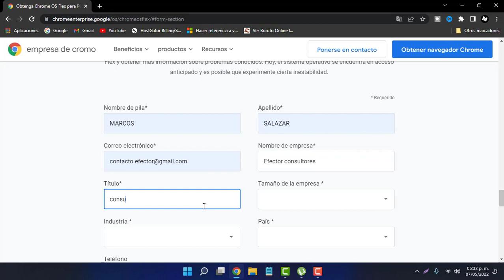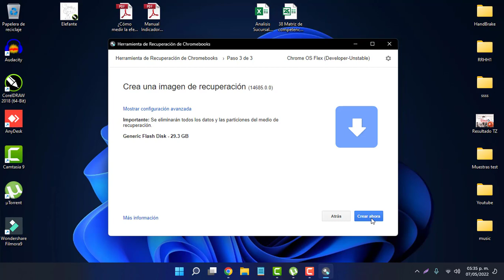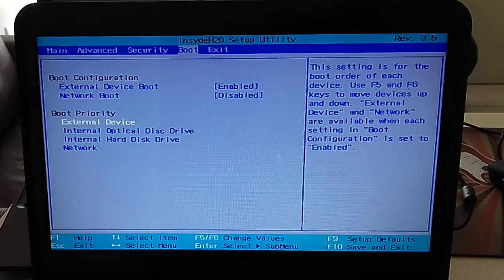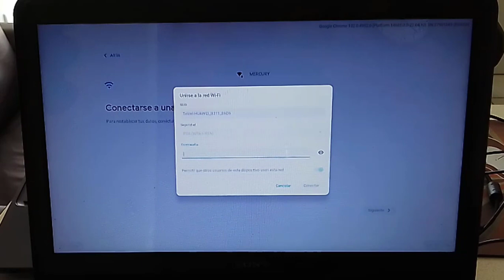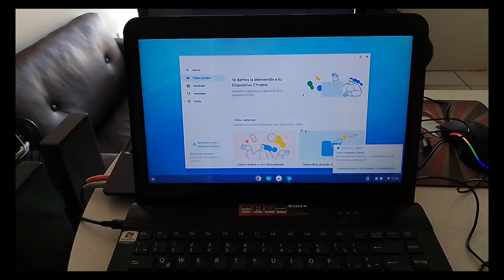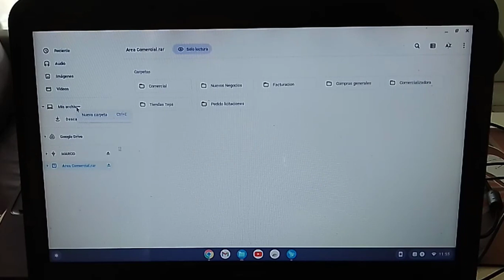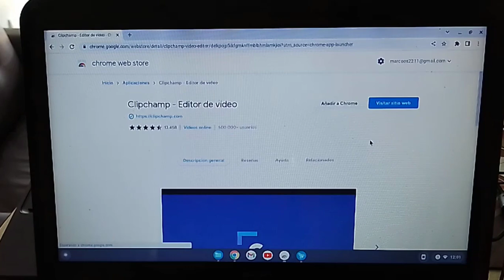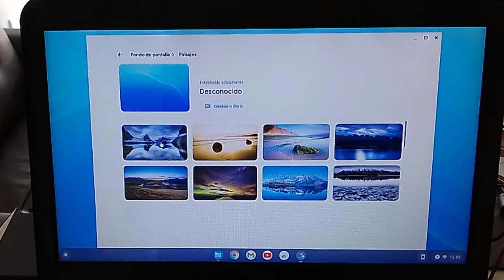Descargar Chrome OS Flex e instalar el sistema operativo en una computadora de bajos recursos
En el video se muestra como descargar crhome os flex y crear la imagen del sistema operativo chrome os flex en una memoria USB desde la extencion herramienta de recuperacion de imagen para chromebooks

asi tambien como configurar la bios de la computadora para iniciar el booteo desde la memoria usb despues instalar el sistema operativo en el disco duro de la computadora y ver el rendimieto del sistema operativo chrome os flex